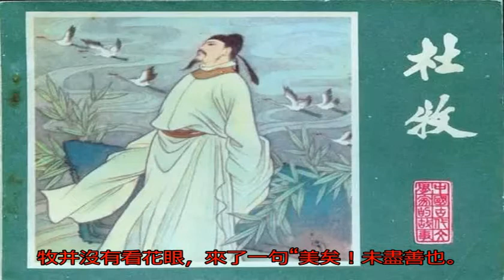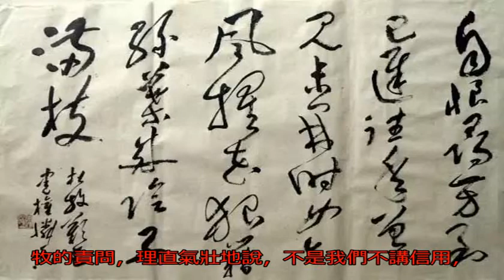風流詩人杜十三和一個小蘿莉的十年之約_搜狐歷史_搜狐網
原標題：風流詩人杜十...